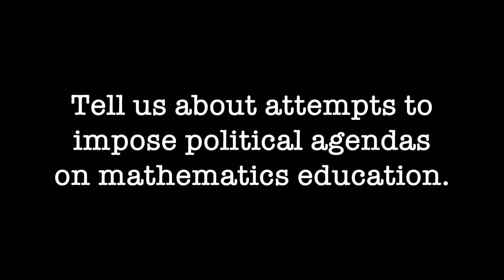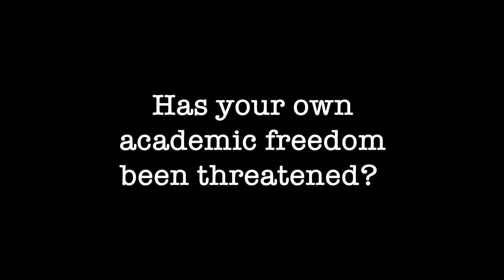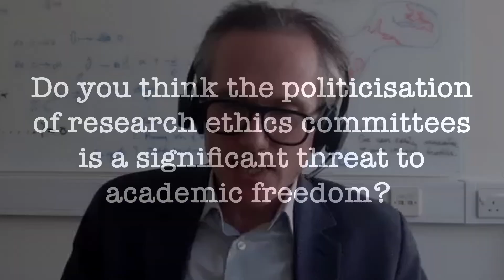Decolonizing Mathematics at King's College London: John Armstrong on Political Influence in Academia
In this episode of 'Cancelled Voices' we meet John Armstrong, a Reader in Financial Mathematics at King’s College London. In this interview with CAF, John discusses a range of pressing issues in academia today, from the imposition of political agendas on mathematics education to the broader threats to academic freedom.

Highlights include:
• Diversity and Inclusion in Education: John shares his commitment to fostering an inclusive environment for all students and the challenges faced in achieving this goal.
• Political Agendas in Mathematics: An in-depth look at the controversial push for teaching mathematics from a decolonized perspective and John’s response to such initiatives.
• Academic Freedom: The threats posed by politically motivated ideas and postmodern philosophies in education, and the impact on curricula.
• Research Ethics and Censorship: John’s personal experience with research ethics committees and the difficulties encountered in conducting unbiased research on sensitive topics.
• Athena SWAN Scheme Analysis: A critical examination of the Athena SWAN initiative and its effectiveness in improving the representation of women in STEM leadership roles.
• Publication Challenges: The obstacles faced in publishing research that challenges prevailing political norms, illustrated by John’s experience with the BMJ Open journal.

To see more episodes of our 'Canceled Voices' serie, please